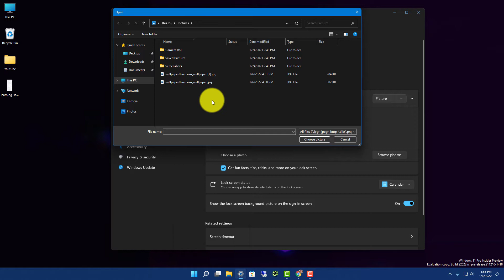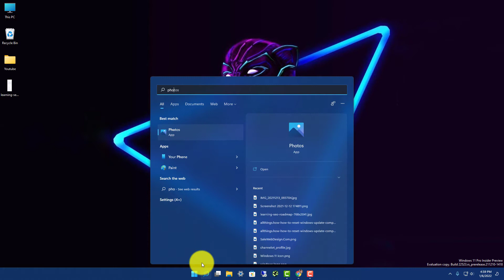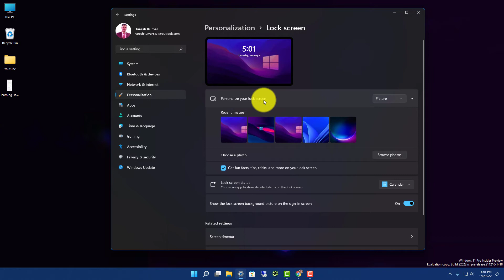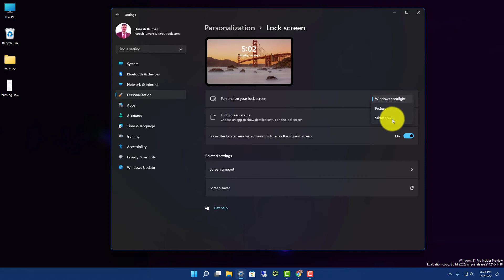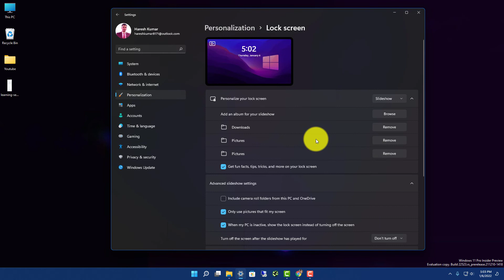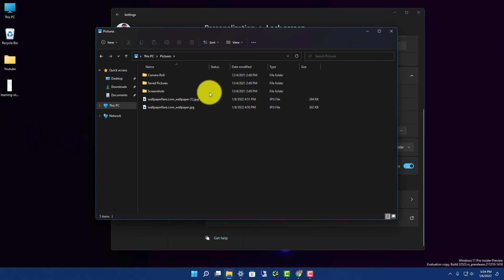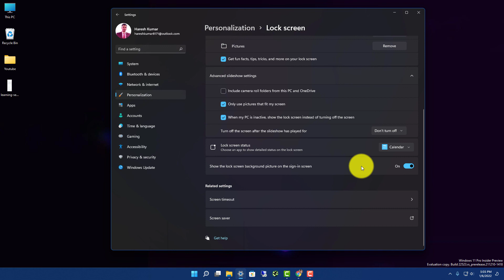5 Easy Ways to Change Lock Screen Wallpaper On Windows 11 | Sign-in Login Screen background Image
In this video, you'll learn about How to Change lock screen wallpaper on windows 11 as well as change sign-in or login background image in windows 11.

00:12 Change Lock Screen Wallpaper using Windows Setting
01:20 Change Lockscreen Background Image Using Photos App
02:16 Automatic Download and Change Lockscreen  Wallpaper Using Windows Spotlight
03:36 Change Lockscreen Picture Using Slideshow
05:47 Change Windows 11 Login or sign-in Wallpaper